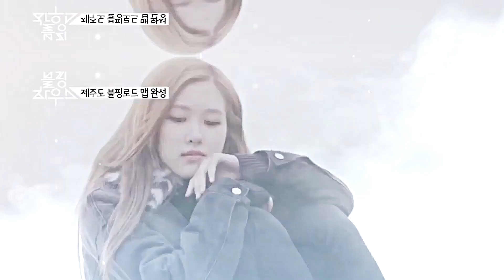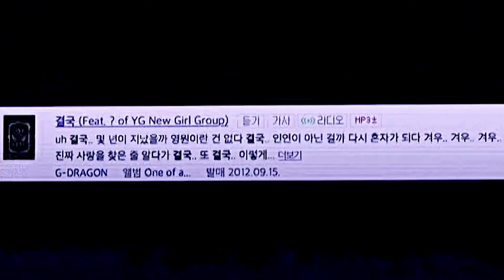BLACKPINK - Infinity [BLACK2thePINK]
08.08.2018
Happy 2nd Anniversary!

I don't claim any materials in this video.
Song: Niykee Heaton - Infinity (Illenium Remix)